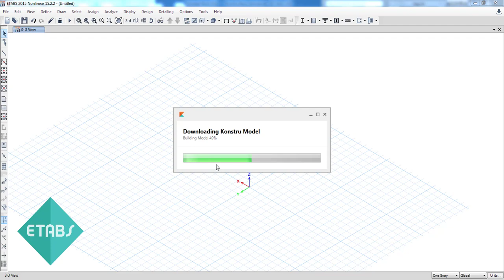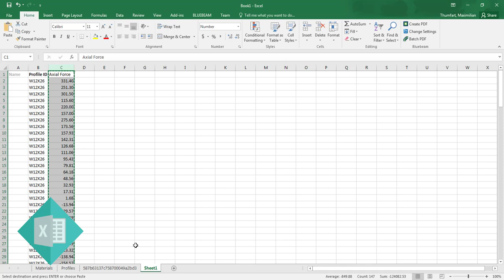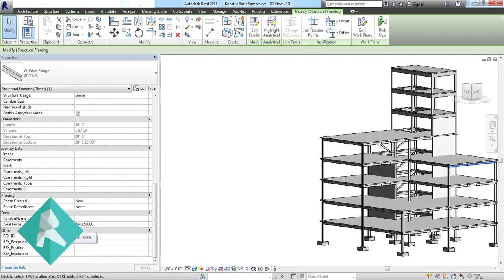Konstru Introduction & Overview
Konstru is a web-based version control and interoperability software for 3D models. Using Konstru, you can create projects and models online, manage permissions, review model history, upload & download BIM models from any of your favorite authoring tools like Revit, ETABS, Tekla, Grashopper, etc. Konstru provides a set of plugins for all common engineering tools and supports a large amount of elements like beams, columns, floors, walls, and many more. Review all history and revert all changes. Konstru also supports analytical elements like loads, restraints, and load combinations. Apply new sections sizes to structural elements, change geometries or simply add an attribute and send these changes across the cloud. Every time you up/download something, Konstru shows you what is going to happen to your model in our staging dialog. Never miss a change, and only apply changes you really want. Every time you upload to Konstru, our web app shows this change as a new version. Review differences between versions, revert changes, and make better informed decisions. Use our Excel client to edit your model. Setup calculations based on element attributes, change values, or add new data as new attributes to your elements. Konstru provides a comparison view so you can review changes in a very refined way, showing changes in profile sections for example. Merge changes of versions or models, so if you're developing designed studies, you can copy changes across models.